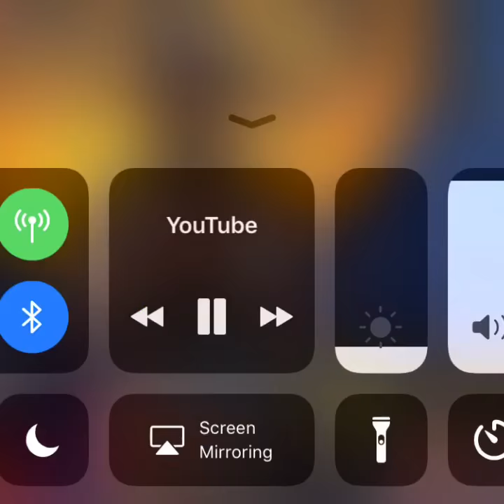Is it grey gooses or grey geese fuck it a flock of vodka hilarious